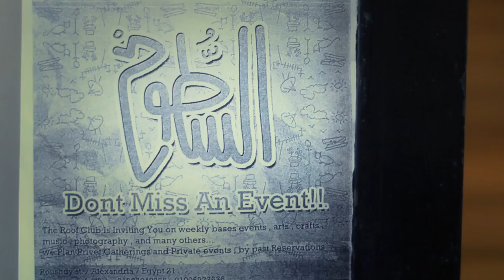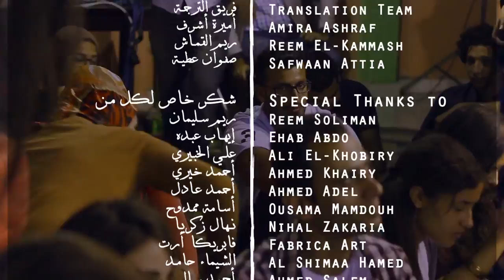Plan B: S1.E8 | The Party | الخطة ب: موسم ١حلقة ٨ | الحفلة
They’ve been preparing for this day for so long and the big day finally arrives. Ramy makes a huge confession then.

مجموعة الأصدقاء كانوا يجهزون لهذا اليوم و ينتظرونه بفارغ الصبر إلي أن أتي اليوم الموعود المنتظر.
و هنا رامي كان يعد مفاجأة للجميع.

Reem Soliman
Ehab Abdo
Ali El-Khobiry
Ahmed Khairy
Ahmed Darwish

شكر ل
ريم سليمان
إيهاب عبده
علي الخبيري
أحممد خيري
أحممد درويش

“ Dayret El-Rehla ”
Lyrics by
Yasser Abu El-Nassr
Composed by
Ahmed Mounib

“ Kan Leya Saheb ”
Original Song Sang by
Badria El-Sayed

Songs Sang By
Reem Soliman

Zither
Ali El-Khobiry

Percussion
Ahmed Khairy

Guitar
Ahmed Darwish

Sound Engineer
Ramsis

Starring By
Ahmed Helal
Vivian Hermina
Ahmed El-Rafey
Hesham El-Kammash
Yahya Thalji
Esraa Fayyad

Auntie Acted by
Fatheya El-Sayed

Ola Emad Acted By
Khitam Idris

Directed By
Mohamed El-Kateb
Mohamed El-Dabah

Created By
Mohamed El-Kateb

Written By
Reem El-Kammash
Mohamed El-Dabah
Amira Ashraf
Safwaan Attia
Mohamed El-Kateb
Jude Nazeer

Reem El-Kammash

Safwaan Attia
Amira Ashraf

D.O.P
Mohamed El-Kateb
Ehab Abdou

Sound
Ahmed Aly Hassan

Editing
Mohamed El-Kateb
Ahmed El-Rafey

Mixage
Ahmed El-Rafey

Music
Amr Hashem

Assistant Videographer
Hadeer Ibrahim
Abdalla Mahdy
Salma Yousry Anany

Designs
Alaa Heikal
Ramy El-Kammash

Art Coordinator
Shadwa Ali
Esraa El-Naggar

Translation Team
Amira Ashraf
Reem El-Kammash
Safwaan Attia

Marketing Plan
Noha Eid
Sara Ali

Reem Soliman
Ehab Abdo
Ali El-Khobiry
Ahmed Khairy
Ahmed Adel
Ousama Mamdouh
Nihal Zakaria
Fabrica Art
Al Shimaa Hamed
Ahmed Salem
Ramy El-Kammash
Rabab Sharief
Yousra Ibrahim
Mohamed Saber
Pansee Kamal
Mahmoud Juba
Tamim Attia
Mamdouh Sabry
Sara Ali
Goda Mohamed
Shady Gerges
Ayman Adel
Jailaan Refaat
Mai Mounir
Fatima Safwaan
Ruba Safwaan
Nada El-Sharkawy
Moustafa Dandan
Mohamed Hani
Ahmed Atef
Basma Soliman
Dina Mokhtar
Pansee El-Sarha
Reham Yasser
Fagr Tabei
Mai Eid
Ahmed Farag
Dina Saeed
Moustafa Abou Elreesh